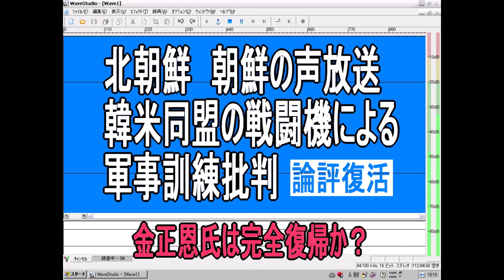北朝鮮 韓米軍事同盟猛批判 金正恩氏完全復活か？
北朝鮮の朝鮮の声放送が突如、アメリカと韓国の戦闘機による軍事訓練を猛批判する論評を展開。

今まで論評が減っていていつもの主体思想の宣伝ばかりを繰り返していましたが、突如、談話にて南朝鮮（韓国）と米軍を糾弾。

おそらく38度線で銃撃事件が発生したことに朝鮮労働党が激怒して韓米軍事同盟を激しく批判したのではないか？と思います。

今まで死亡説や重病説が出てきた最高権力者・金正恩氏も公務に復帰しているようでもありますし、健康状態も回復したとなれば宿敵のアメリカ帝国主義と南朝鮮の米帝の傀儡政権と日本の右翼反動勢力という3つの敵に対して今後も批判は継続すると思わせるような放送でした。

雲隠れしていた金正恩氏が復活したことを思わせるニュース報道でした。

もちろん本人が死亡していて影武者説も否定できませんが、いつもの北朝鮮に戻るような動きがでていると私は思います。

受信日：2020年5月8日　11865kHz